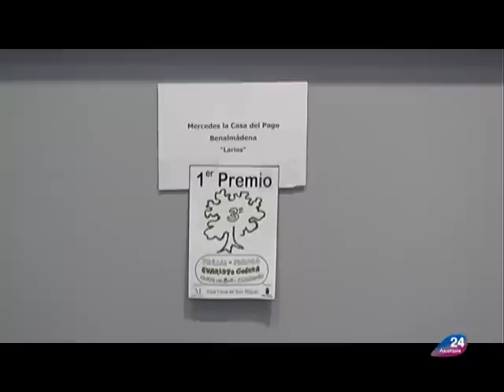AXARQUIA VIVA-ESPECIAL FERIA DE SAN MIGUEL 2012 (JUEVES 27 DE SEPTIEMBRE)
Programa Axarquía Viva de Axarquía 24 Televisión, Especial Real Feria de San Miguel de Vélez Málaga 2012 (Jueves 27 de Septiembre)